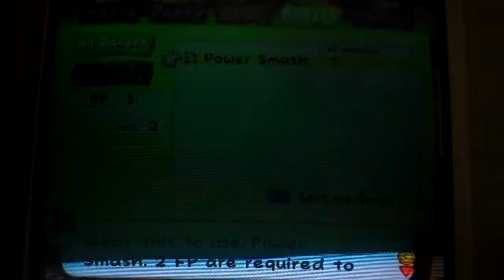Paper Mario: The Thousand year door (On to Pedal Meadows)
We beat up a blooper and head to Pedal Medows!
Chapter 1